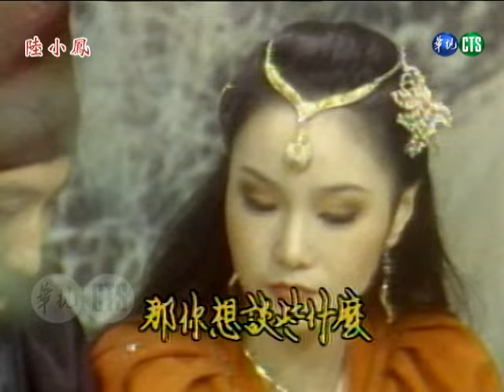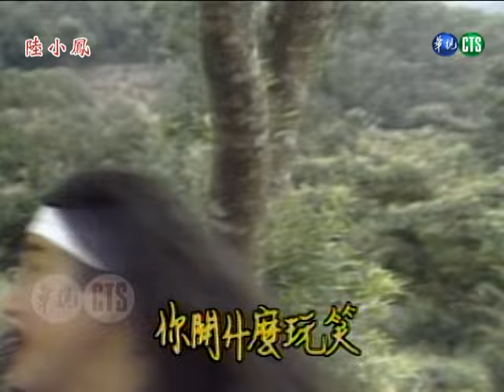【陸小鳳】第10集（下）｜主演：衛子雲、周雅芳、葉飛、史庭根、龍隆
※本劇因時長有1小時半，每集將分為上、下呈現。
《陸小鳳》是華視1984年5月12日～9月1日所播出的武俠劇，共17集。由衛子雲、周雅芳、葉飛、史庭根、黃仲裕、龍隆等人主演。
劇情摘要：
陸小鳳興致高昂地準備去銀鉤賭坊玩一把，卻沒想到自己好心幫一位冰山美人解圍，自己卻陷入危機當中，捕快口中殺人越貨、非禮民女的人有可能是陸小鳳嗎？

🌟演員：衛子雲（飾陸小鳳）、周雅芳（飾司空摘星）、龍隆（飾西門吹雪）、史庭根（飾老實和尚）、葉飛（飾花滿樓）、馬惠珍（飾老板娘）、金帝（飾朱停）、謝興（飾葉孤城）、孫壽山（飾方玉飛）、周瑞舫（飾方玉香）、明光（飾丁香姨）、楊欣（飾楚楚）、王莉（飾玉羅剎）、石台民（飾藍鬍子）、黃冠維（飾枯竹）、張寶善（飾孤松）、李祖榮（飾寒梅）